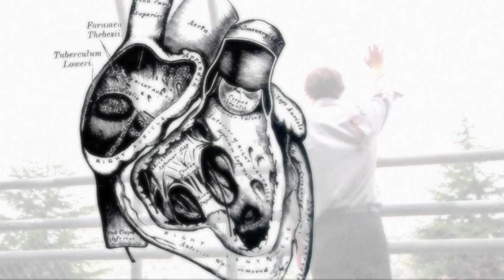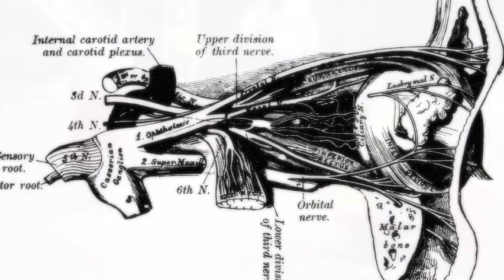WARM BODIES book trailer (OFFICIAL)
A BOOK trailer for Warm Bodies, created by the author.

Directed by Isaac Marion
Cinematography by Tiffany Laine De Mott
Narration and Music by Isaac Marion